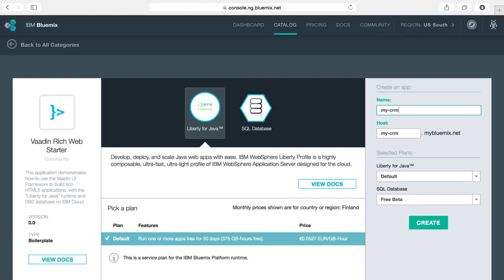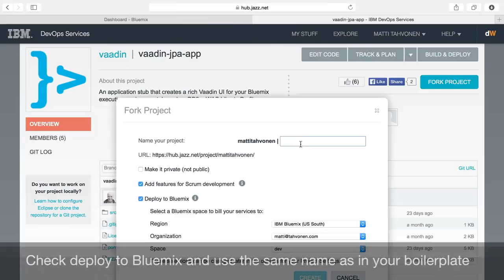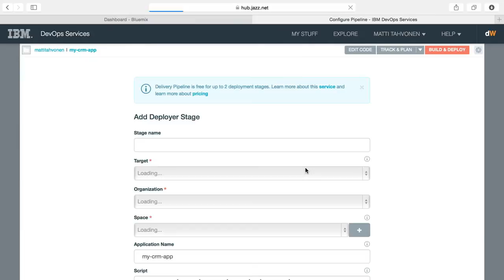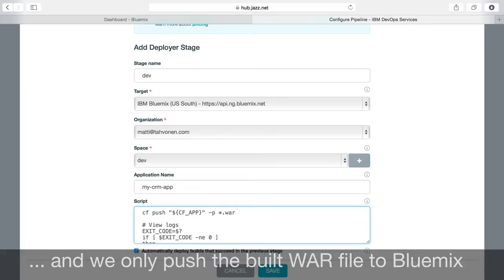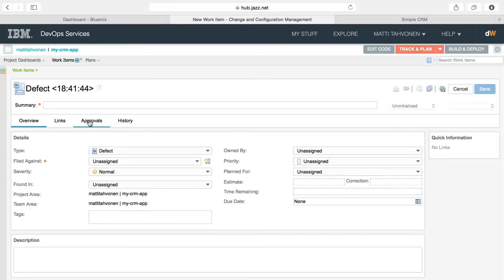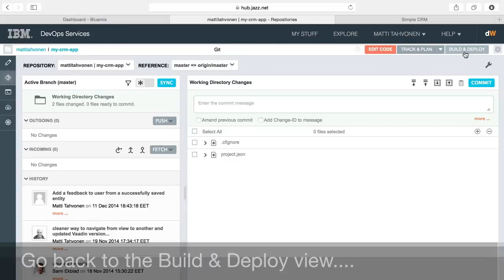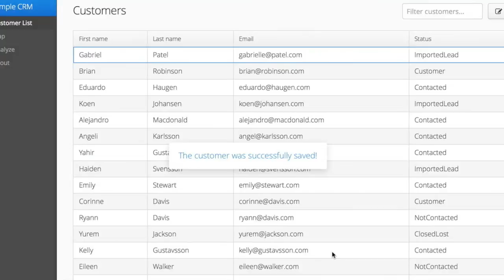Configuring IBM DevOps services to your Java EE application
This video will show you how easy it is to set up the hosted IBM DevOps services for your Java EE application. As an example we will use a typical data centric Java EE application and configure CI server and automatic deployments, briefly look at project planner and make a code change using browser only..